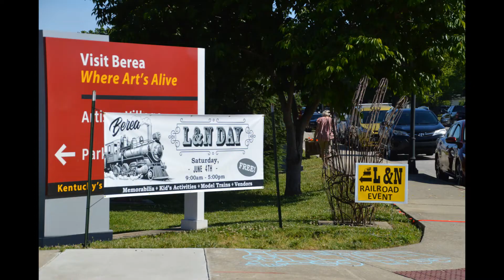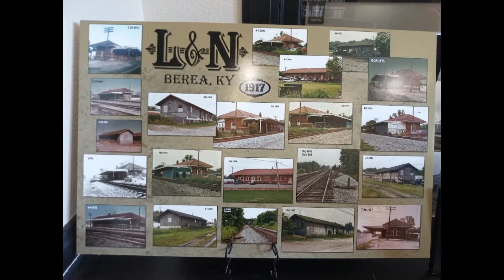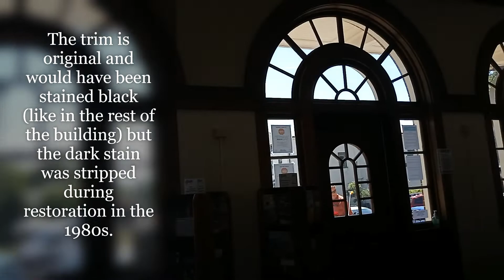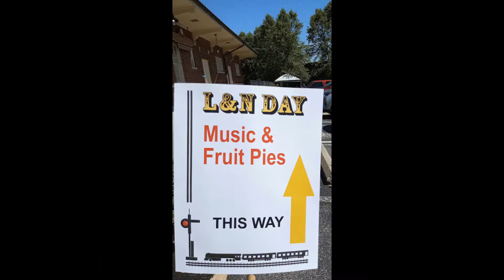Experience the Magic of the Louisville Nashville Railroad Depot with JAMMIN ON THE PORCH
An annual tradition, check out the L&N 1917 Depot and live music.
Came across this event by accident but had a wonderful time!
The fruit pies were amazing and I loved the live music.
Beautiful historic depot and even had a train show with vendors out back!
It was a lot of fun in Berea Kentucky